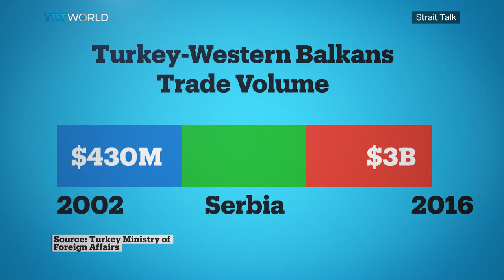Sarajevo-Belgrade ‘Peace Highway’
The 1990s were a traumatic time for the Balkans, where conflict and ethnic violence took the lives of thousands. Deep rooted scars were not only left on people's minds, but also on the land itself. But now, there's a push to reverse those divisions, by creating a more interconnected region.  One project is the Sarajevo-Belgrade highway, which will connect two countries that were once bitter enemies. And funding that project is Turkey, which is playing a big role in building up the region's infrastructure. Omer Kablan reports.